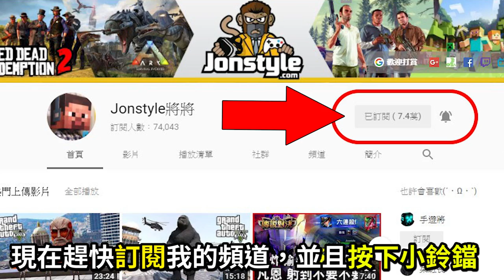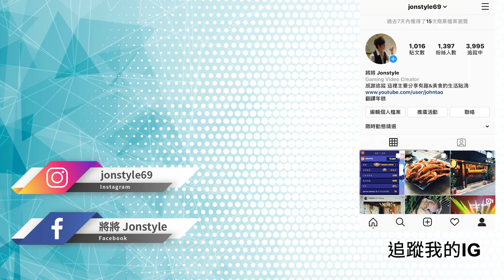【將將】GTA 賭場 未上市新車 | 義大利神獸 佩嘉西佐盧索 (GTA5線上)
最近麥克風又出現問題 所以這部片就沒配音了QQ

2. 將訂閱旁邊 "鈴鐺" 打開!
3. 打勾"我想收到這個頻道的所有通知" 儲存!
4. 請幫忙分享影片與推廣，謝謝大家!